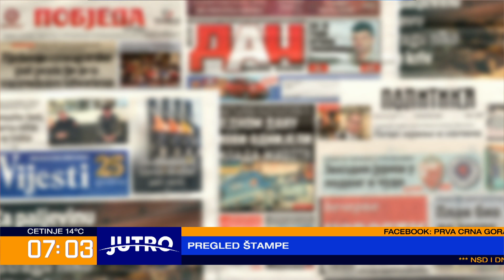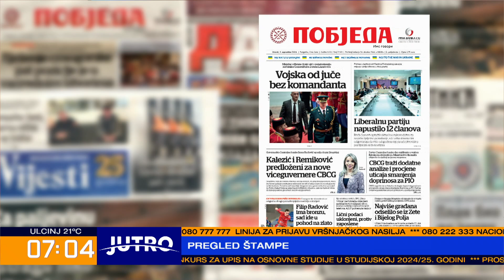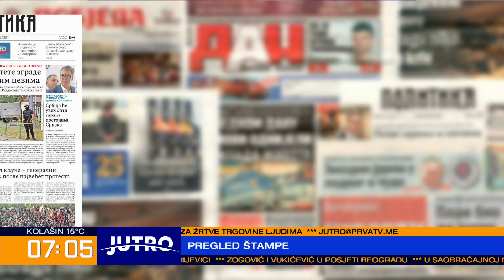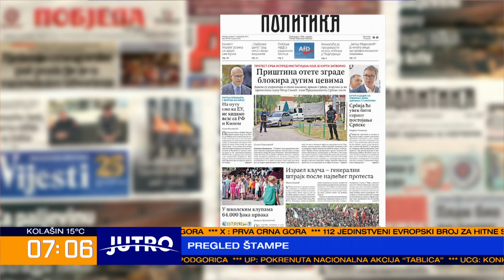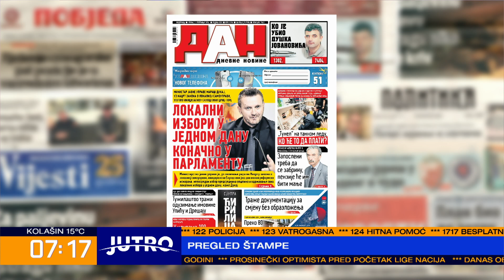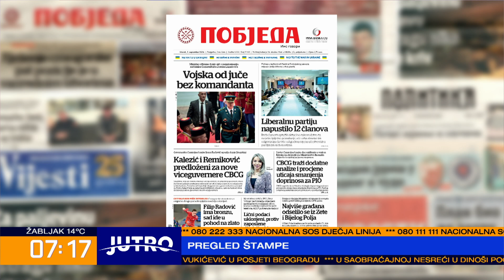JUTRO Pregled štampe- Vuk Vujisić 2024-09-03